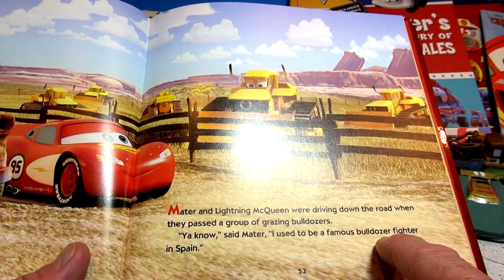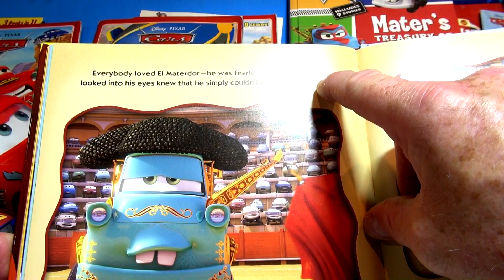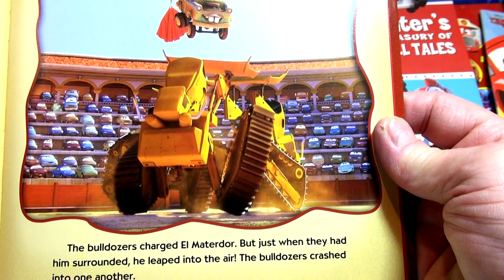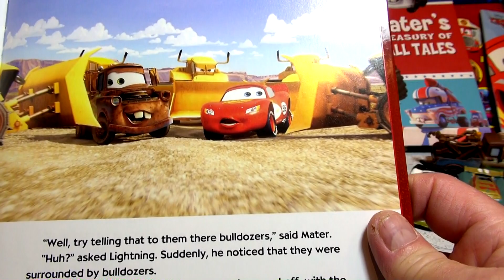Reading Aloud Storybook Disney Cars Mater Tall Tales El Materdor with Mater and McQueen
Reading Aloud Storybook Disney Cars Mater Tall Tales El Materdor with Mater and McQueen . Mater tells Lightning McQueen he was a famous Matador, and Lightning McQueen can't believe his ears !
Even Mia and Tia are there . He tackles the raging Bulldozers...and fools them into crashing into each other. Lightning McQueen still does not believe him.